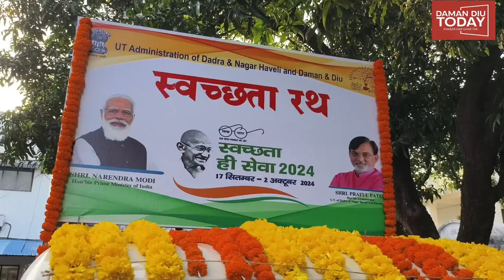दमण में स्वच्छता पखवाड़ा का शुभारंभ । 14 सितंबर से 2 अक्टूबर तक दमण में अनेक कार्यक्रम का आयोजन ।